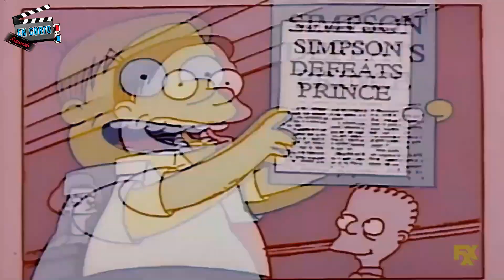El AMOR PROHIBIDO de LISA 💔😢